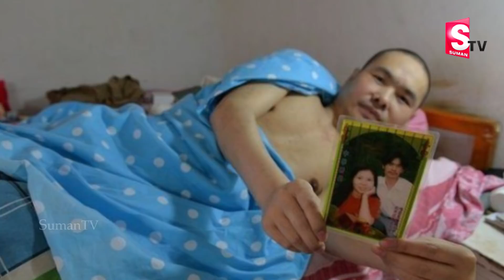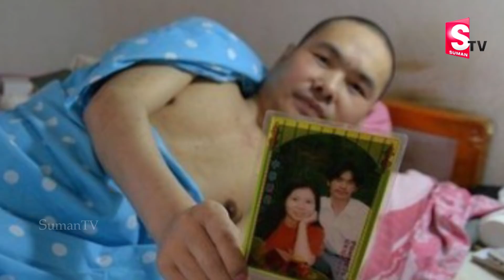ఇద్దరు భర్తలు ఒకే ఇంట్లో కాపురం శభాష్ జనం || One Wife two Husbands Heart Touching Story|| Suman tv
ఇద్దరు భర్తలు ఒకే ఇంట్లో కాపురం శభాష్  జనం || One Wife two Husbands Heart Touching Story